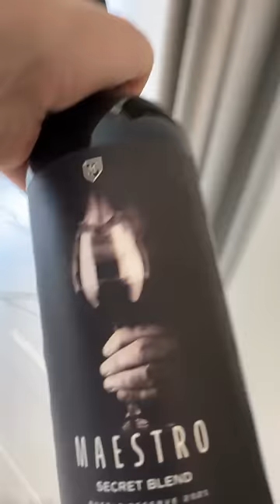Cu toată familia acasă / Filmările Dora show / Emilian Crețu